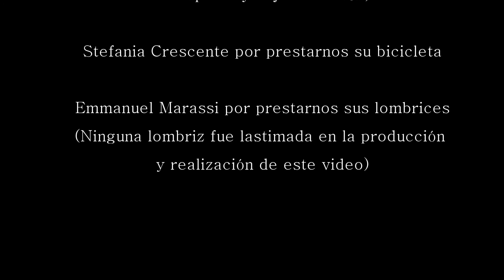Biomental - Control/Destroy (Videoclip Oficial)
"CONTROL/DESTROY" por BIOMENTAL

CONSEGUÍ/ESCUCHA NUESTRO DISCO "OSCURIDAD Y PUTREFACCIÓN" EN:
- Google Play
- Amazon Music
- Shazam
- Yandex Music
- Youtube (Próximamente)
- Tidal
- Saavn
- Kanjian
- Claro Música
- Zvooq

Grabación, mezcla y master en:  "Estudio Lirón", "Estudio Apache", "Estudio 505", "Estudio La boheme" y "Estudio Calle Marmol". Reservados todos los derechos de los autores y compositores, del productor fonográfico, del editor, y de los intérpretes de las obras reproducidas en este ejemplar. Prohibida la reproducción, regrabación, alquiler, préstamo, canje, ejecución pública, y difusión por cualquier medio y procedimiento sin previa autorización o cualquier otro uso no autorizado. SADAIC - BIEM / AADI - CAPIF. Industria Argentina. Disco es Cultura.